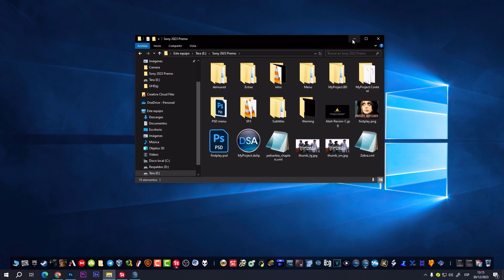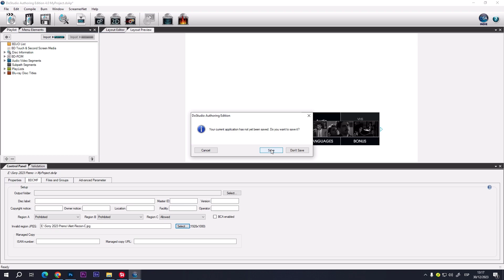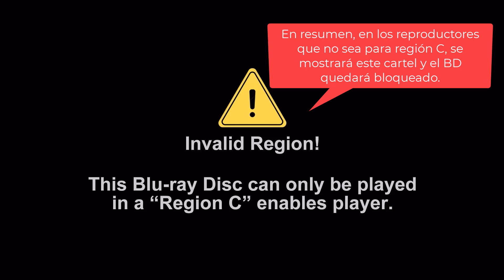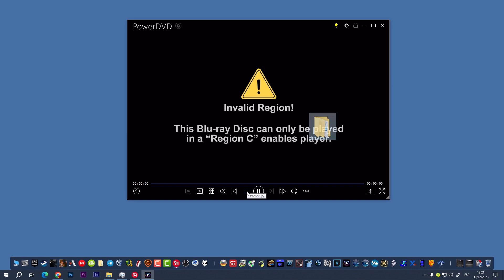DSA: Aplicar código de región para BD -J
En este video se explica como aplicar un código de región en una compilación de BD-J hecho para DoStudio Authoring.

Antes de obtener una membresía, recuerde consultar antes a está página por mensaje privado.